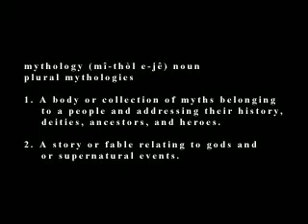Mortal Kombat Mythologies - Sub-Zero Intro (PSX)